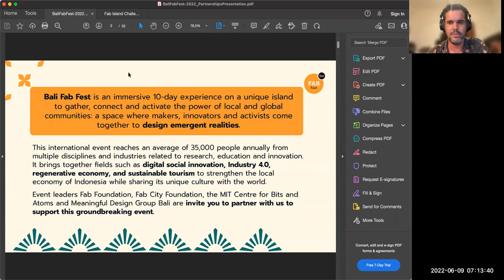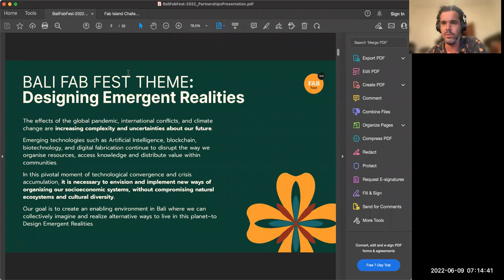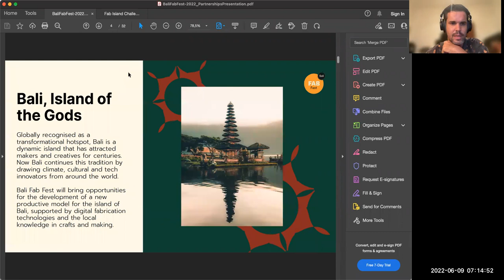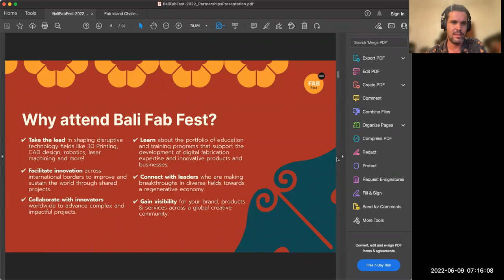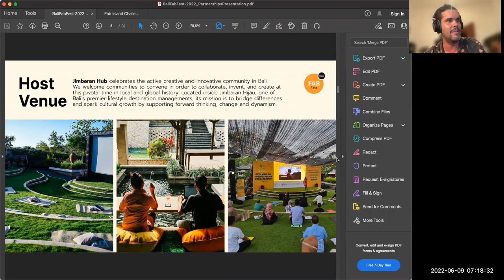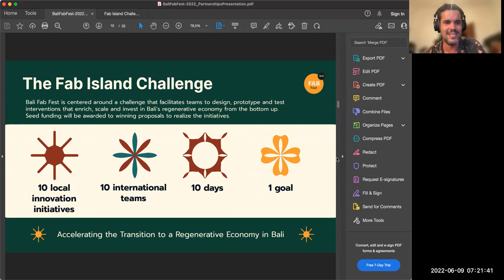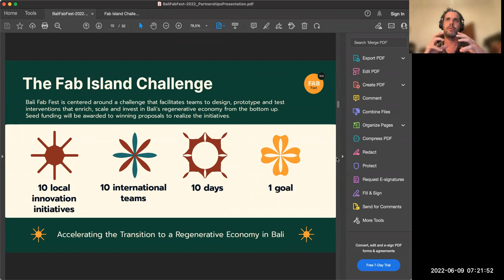Intro to Bali Fab Fest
Bali Fab Fest: The 17th edition of the Fab Lab Conference and Fab City Summit 2022

Bali Fab Fest is a unique event for digital innovation and social impact on the Island of the Gods, Bali. It brings together leading global networks in digital fabrication, green technologies and digital innovation with Bali’s local innovation and craft ecosystem to address some of the island’s biggest challenges using the power of collaboration, technology, and digital transformation. It brings together two major annual events, the 17th edition of the Fab Lab Conference and Fab City Summit 2022, including the annual pledge for new cities to join the Fab City Network and the annual Academany graduation ceremony.

The event is organized by the Fab Foundation, the Center for Bits and Atoms at MIT, the Fab City Foundation, and the Meaningful Design Group. It will take place at the Jimbaran Hub and other locations connected with green innovation initiatives across the island.